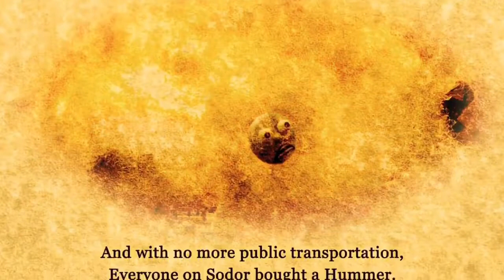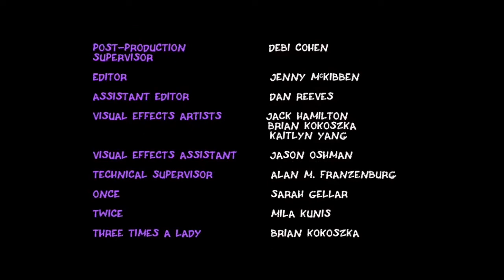Robot Chicken Ruin your Childhood! Part 1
0:00 Bob the Builder
1:18 Barbie
2:46 Thomas the Tank Engine
5:14 Gumby
6:03 Blue’s Clues
6:45 LEGO
Thanks for @UrLocalThomasAndFriendsFanGuy for blow some steam HD!